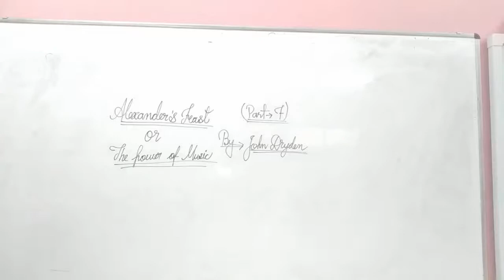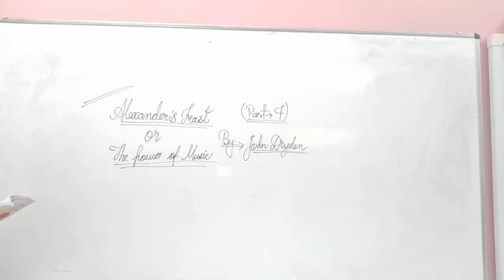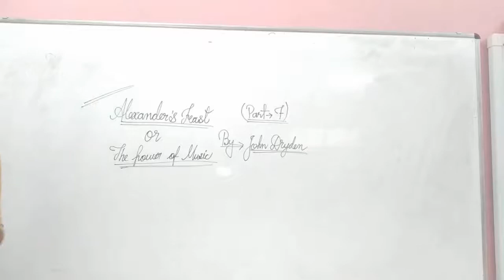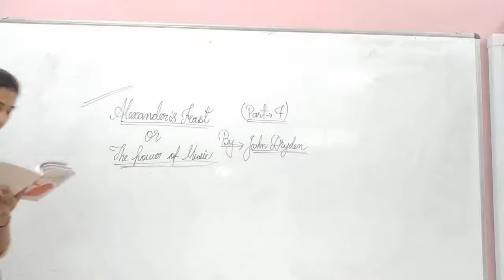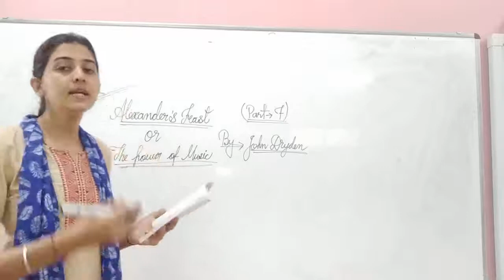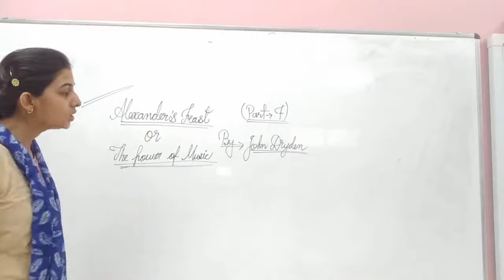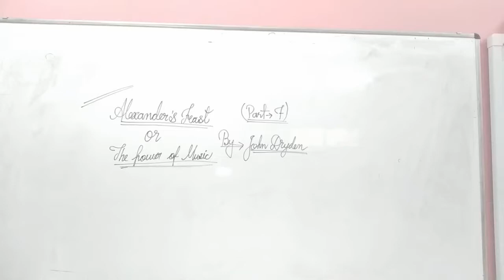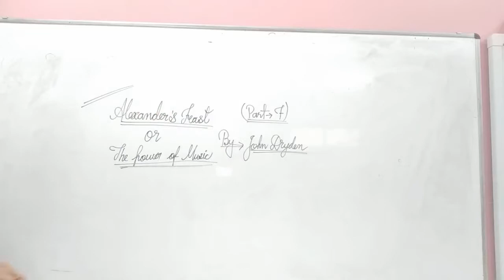Alexander's Feast Part-7 By Vritika Nagpuria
Qualification: MSc. MPhil, Ph.D Chemistry
Experience: Teaching and Research-16 Years

Faculties  :-
Dr Navneet Swami,
Radhika Lohiya,
Anil Nayak,
Manoj Swami,
Chandra Prakash,
Siddharth Anand,
Hanuman Mal Sharma,
Pooja Sharma,
Jyoti Pareek,
Gaurav Joshi,
Kishor Darji,
Manisha Chotiya,
Tirupati Rakshak,
Pradeep Dubey,
Vrituka Nagpuriya